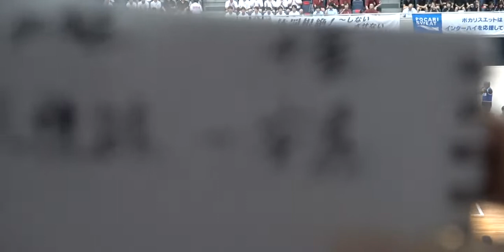2018IH 剣道 女子団体予選 第３試合場ＩＪＫＬ